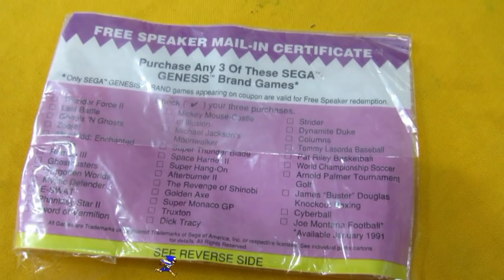SEGA SPEAKERS Caixa de SOM do Mega Drive !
SEGA GENESIS SPEAKERS BOX Caixa de SOM do Mega Drive !

ESSA ITEM NUNCA FOI COMERCIALIZADO UM DOS ITEM MAIS RAROS DO UCOLECIONADOR !DESCRIÇÃO DO VIDEO :
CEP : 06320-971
DIEGO RAMIRES !

🟣 PSN e LIVE: UColecionador
⭕ Skype: UColecionador2
🟣 YouTube Canal: UColecionador !